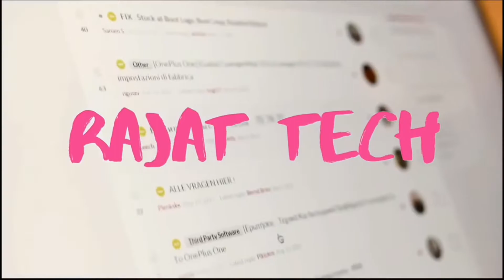₹60000 camera phone vs ₹30000 camera phone Video comparison 🔥